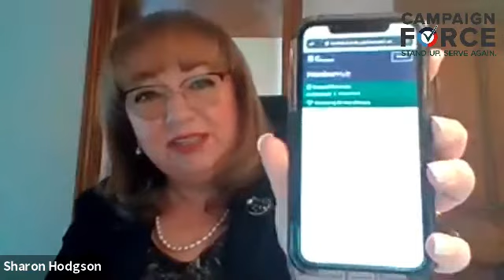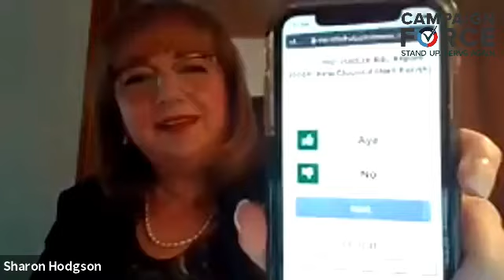How to vote online | Veterans In Politics Podcast Ep2- Sharon Hodgson MP | Shadow Defence Minister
Veterans In Politics Episode 2 with Shadow Veterans' Minister Sharon Hodgson MP

Although not a military veteran, Sharon can be said to be a veteran 'of' politics, and has served in and out of government on various Defence briefs, including now in her current role.

During this conversation our host Jonny Ball delves into Sharon's background and journey, finds out about her early network of MPs and how she copes with social media abuse.  We also witness political and podcast history with her electronically voting!

In April 2020, following the election of Sir Keir Starmer as Party Leader, Sharon was appointed to the role of Shadow Minister for Veterans, a brief which also includes the families of serving personnel and their families.

NOTE- We are independently funded without any fancy sponsors so rely on you to rate, donate or become our mate.  To help get us started, please don't forget to rate (here!), and to donate

This was recorded over Zoom during the lockdown